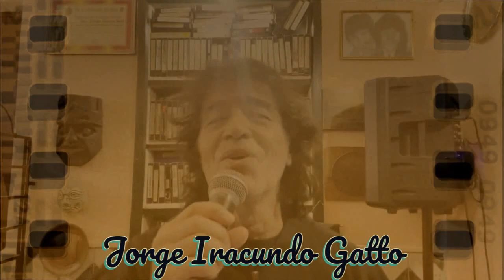ESA ESQUINA Iracundo gatto ensayando 2023